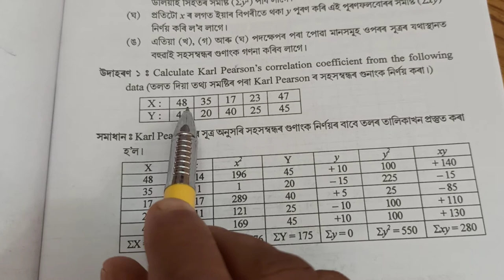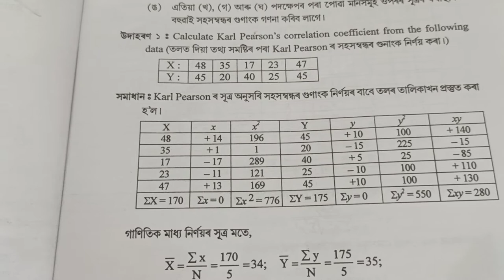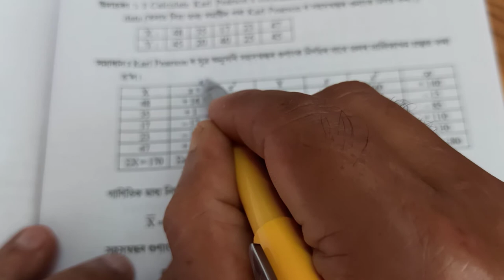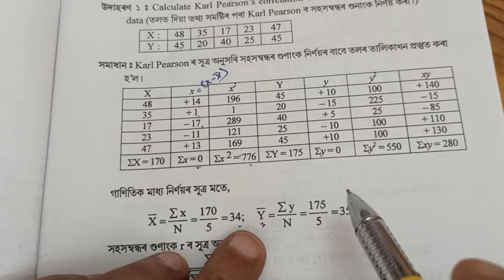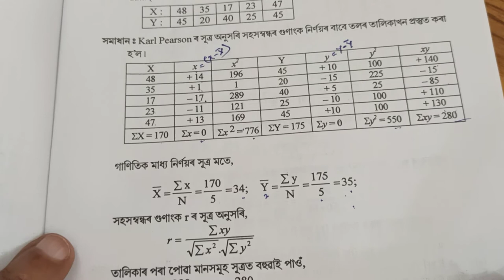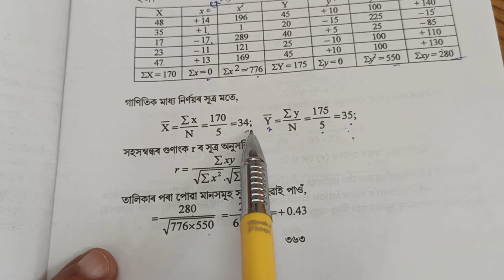Karl Pearson's Correlation Coefficient - Actual Mean Method